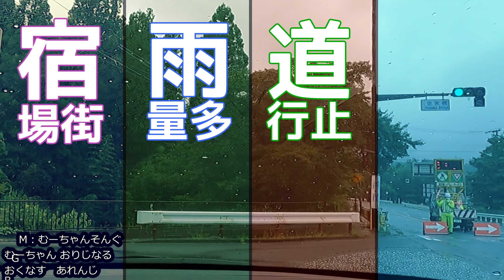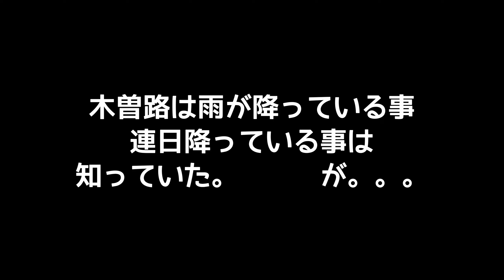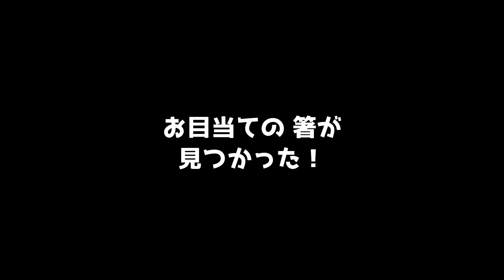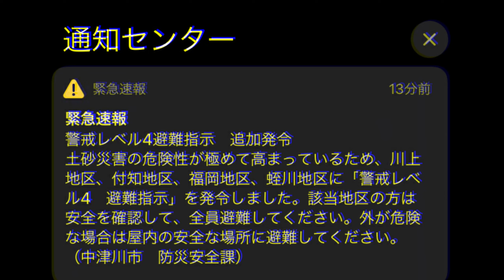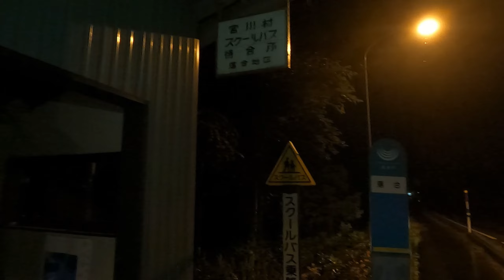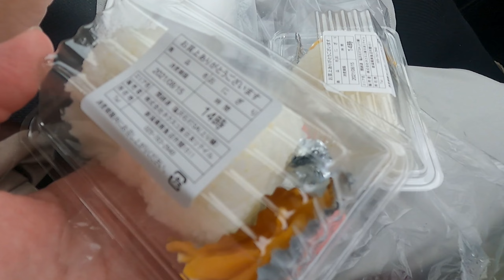陸の孤島化寸前！木曽川、飛騨川増水！土砂崩れや雨量事前規制等による通行止めが相次ぐ中の脱出劇！【令和3年8月豪雨】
全国的に大雨となり、岐阜県、長野県では木曽川、飛騨川は増水し、土砂崩れや、雨量規制区間のある道路は通行止めとなり、陸の孤島化になる危険性の恐怖との闘いを動画にしました。

すぐ近くの地域では
ー緊急速報ー警戒レベル4避難指示発令
雨雲と共に避難指示発令地区が増えて行く。

通行止めを回避しての、豪雨で危険の増した地区から脱出して
無事帰宅する事が出来るのか？

♪BGM　「むーちゃんそんぐ」＆　mei works.オリジナル

♪むーちゃんそんぐ　　作曲；むーちゃん、アレンジ；おくなす
♪天気雨　　mei works.

動画内で使用しているピアノ音源の１つ「むーちゃんそんぐ」は
おくなすが素敵にアレンジしていますのでこちらも必見ですね。
おくなすのオリジナル音源チャンネル　mei works.も宜しくお願いします。

My name is Mu-chan. I am traveling in the passenger seat.I am married and am traveling with my husband. The main destinations are dams, hot springs and local manholes. The piano sound source used in the video is my original.
I am trying to introduce nice and cool dams, introduce beautiful color manholes and design manholes, and enter the mixed bathing hot springs, one of the Japanese hot spring culture, naked.